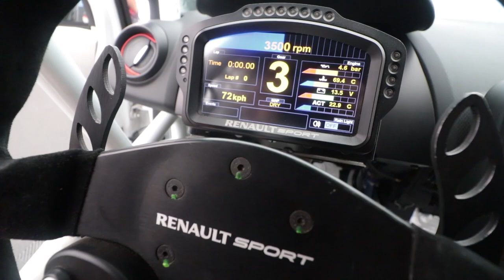Chasing the Title - Max Coates at Snetterton | Fight For The Top EP7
After the 5 week mid-season summer break Max and the Pyro Motorsport team return to action at Snetterton, near Norfolk.  Having finished 1st and 2nd in the last two races at Croft Max will be hoping to extend his position at the top of the Clio Cup championship standings.

Mixed weather conditions at Snetterton made for an entertaining weekend both for Max and his mechanics who had to change set-ups and tyres quickly before each race.  See how he got on in the video!

The races will be held at the following famous racing circuits across the UK:
1. Brands Hatch Indy
2. Donington Park National
3. Thruxton
4. Oulton Park Island
5. Croft
6. Snetterton 300
7. Rockingham
8. Silverstone National
9. Brands Hatch Grand Prix

Thanks to Motorsport and Dreamcars (Damian) for filming and editing this video, check out his channel